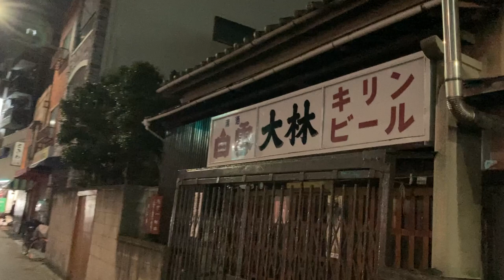南千住 山谷 旧都電通り 「 酒屋 大林 」（ 居酒屋ではない ）山谷の酒場 閉店 ☆ 東京スカイツリー ライトアップ 幟 ♪ 道路反対の 居酒屋アロー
2023年 1月6日(金) 16:45-24:00
MG_1893　スマホ　スマートフォン　iphone SE
台東区日本堤１丁目２４−１４
2022年　12月末に閉店の話が。
 〒111-0021
東京都台東区日本堤１丁目２４−１４